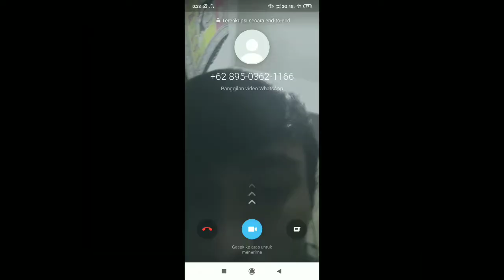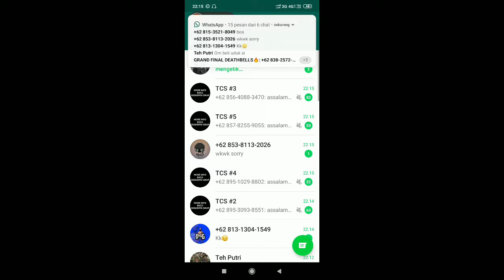NOT STAR DITANTANG SPARING CLASH SQUAD , RINRIN AUTO NGAMUK - FREE FIRE BATTLEGROUND